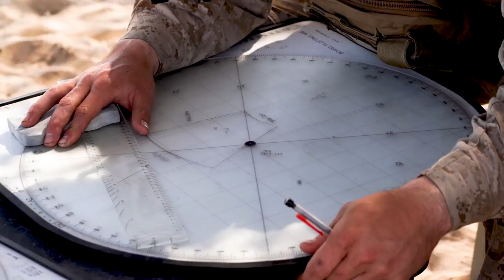BLT 1/4 Marines fire mortars TACR in 5th Fleet AOO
U.S. 5TH FLEET AREA OF OPERATIONS (Feb. 14, 2021) – U.S. Marines with Battalion Landing Team 1/4, 15th Marine Expeditionary Unit (MEU), fire M224 60 mm and M252 81 mm mortar systems during a theater amphibious combat rehearsal (TACR) in the U.S. 5th Fleet area of operations (AOO), Feb. 14.

U.S. 5TH FLEET AREA OF RESPONSIBILITY
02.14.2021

TACR integrates U.S. Navy and Marine Corps assets to practice and rehearse a range of critical combat-related capabilities available to U.S. Central Command, both afloat and ashore, to promote stability and security in the region. The 15th MEU is deployed to the U.S. 5th Fleet AOO in support of naval operations to ensure maritime stability and security in the Central Region, connecting the Mediterranean and Pacific through the Western Indian Ocean and three strategic choke points. (U.S. Marine Corps video by Staff Sgt. Kassie McDole)

Film Credits: Video by Staff Sgt. Kassie McDole
15th Marine Expeditionary Unit